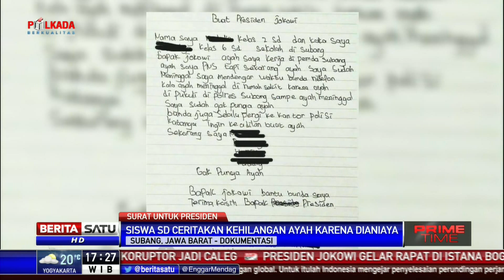Ayahnya Tewas di Tahanan, Siswa SD Kirim Surat untuk Jokowi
Facebook.com/BeritaSatuTV
Youtube.com/BeritaSatu